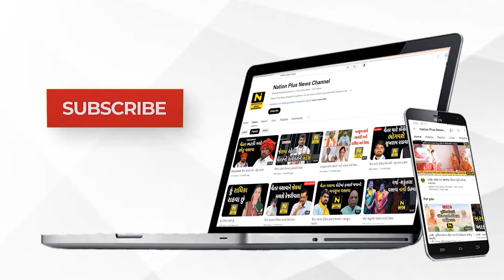હોર્મોનલ સંતુલન માટે યોગના મહત્વ અંગે વિશેષ સત્ર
વડોદરાના વાઘોડિયા રોડ પર પૂજા પાર્કમાં હોળીના પાવન અવસરે મહિલાઓમાં હોર્મોનલ સંતુલન માટે યોગના મહત્વ અંગે વિશેષ સત્ર યોજાયું હતું.